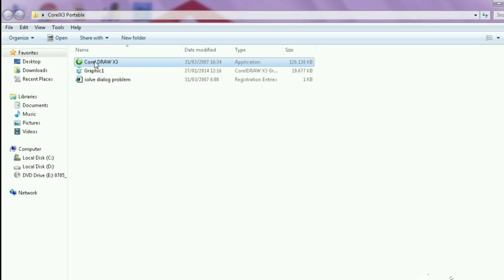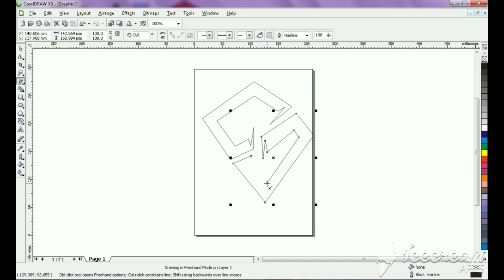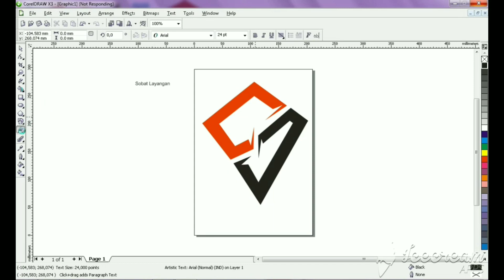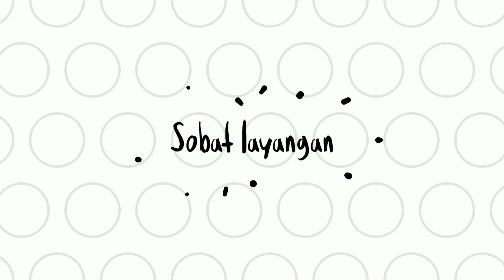Membuat atribut komunitas layangan, gak pake ribet👌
Buat temen2 yg baru mau membentuk komunitas layangan, masih bingung mau bikin logo dan cetak atribut komunitas, sedikit sobat layangan berbagi cara membuat logo dan penerapanya pada atribut seperti topi, masker, kaos, hoody dll
Simak aja gaeeeezzzz

di sini bisa sablon satuan
kaos
hoody
topi
masker
dll👇